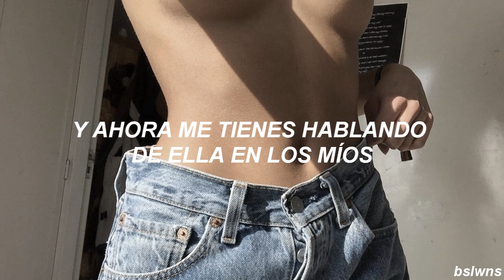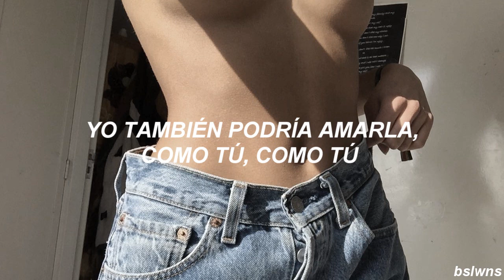perfect - selena gomez; español.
hola, estoy de vuelta, a partir de ahora subiré más vídeos, echaba de menos esto, así que aquí estoy; hablemos un poco de esta canción, es una de mis favoritas de revival, y tenía muchas ganas de traducirla, y aquí está, ya tengo en mente algunas canciones para hacer.
si queréis más traducciones no dudes en ponerlo por mi ask o twitter.